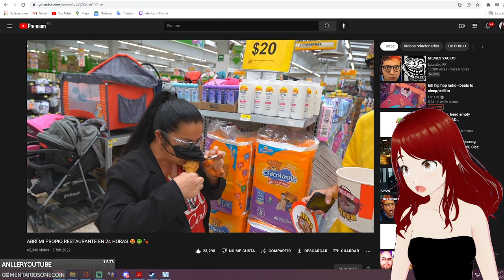late es un viejo cochino